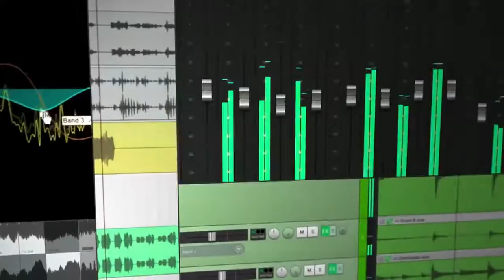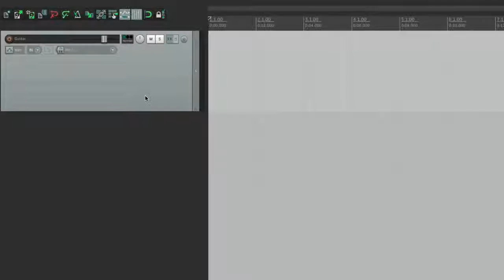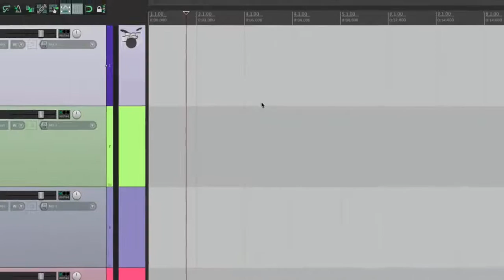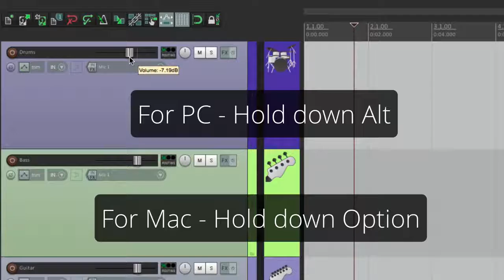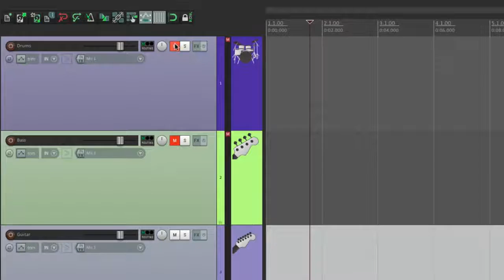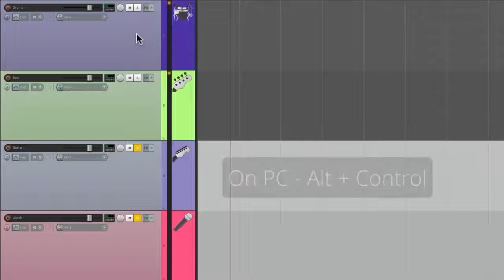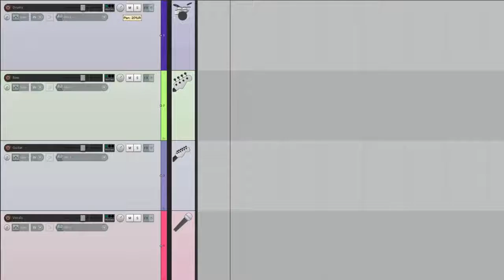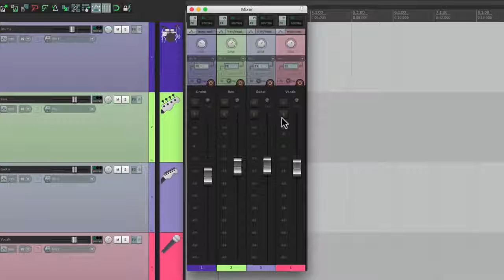Все о REAPER 5 3 Треки